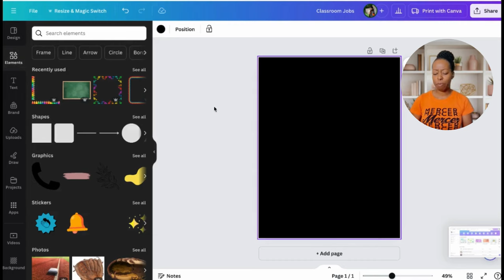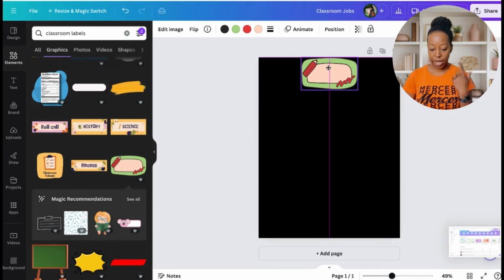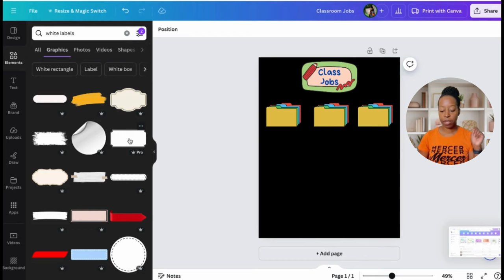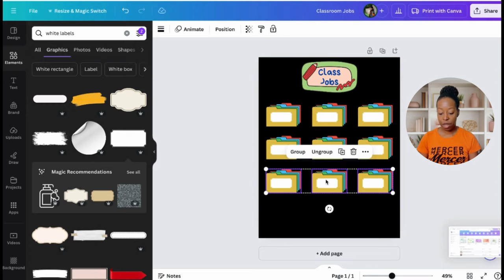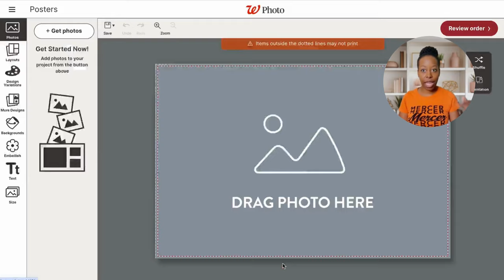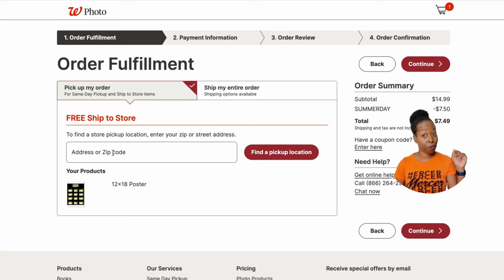Transform Your Classroom with Job Posters (FREE)-Canva Tutorial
Bring organization and excitement to your classroom with our Editable Classroom Jobs Poster! Designed by The Hype Educator, this vibrant and customizable poster is the perfect tool to help you assign responsibilities and foster a sense of community among your students.

Fully Editable: Easily customize the text, colors, and images to fit your classroom's unique style and needs.
Canva Pro Elements: Includes premium elements that give your poster a professional and polished look. Note: A Canva Pro account is required to access all elements. Canva offers Canva Pro for free to educators!
Versatile Use: Perfect for elementary classrooms, this poster helps promote teamwork and responsibility among students by clearly displaying their daily or weekly tasks.
Printable and Digital: Use it as a physical poster in your classroom or share it digitally with your students and their parents.

How to Access:

Download and Edit: Click the link provided on thehypeedu.com website to access and edit your poster on Canva.
Print or Share: Once customized, you can print the poster for your classroom or share it digitally.

Why Choose Our Poster:

Reduce Teacher Stress: By clearly assigning tasks, this poster helps manage your to-do list, allowing you to focus on teaching and connecting with your students.
Promote Student Responsibility: Giving students classroom jobs fosters a sense of ownership and teamwork, creating a positive and engaging learning environment.
Free Resource: Enjoy this free, high-quality resource designed to make your school year smoother and more enjoyable.
Get Started:

Enhance your classroom organization and student engagement today! Click the link to customize your Classroom Jobs Poster and see the difference it makes.

📘What I Wish I Knew Before Becoming A Teacher: Classroom Management, Routines, Procedures, and Building Relationships
📘Effective Strategies for Engaging Students with ADD & ODD

Let's build a community of empowered and stress-free educators. Share your experiences, support each other, and bring the hype back to teaching!